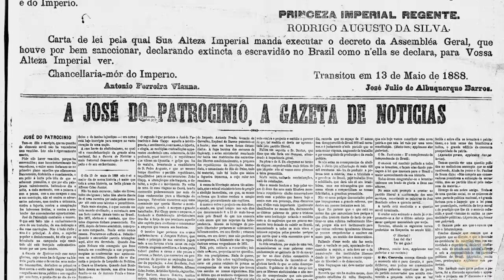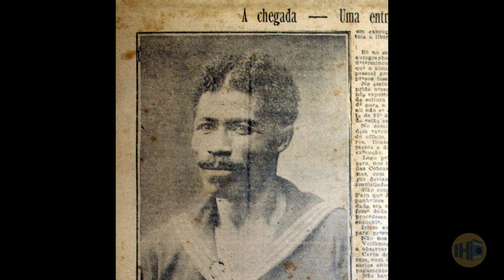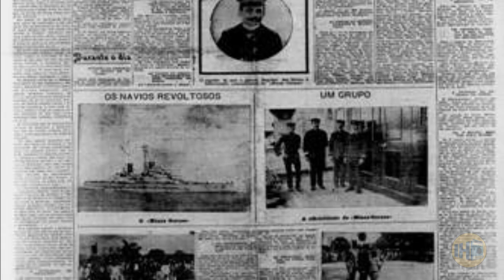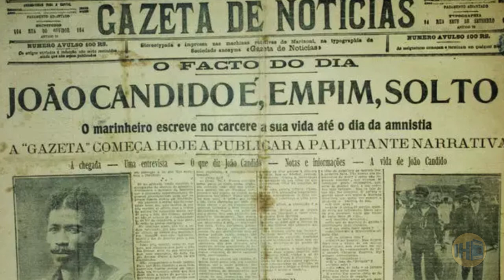A Revolta da Chibata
A Revolta da Chibata foi um levante organizado por trabalhadores da Marinha brasileira contra os castigos físicos, baixa remuneração e péssimas condições de trabalho e alimentação a que os marinheiros eram submetidos. Enquanto os altos cargos da Marinha eram ocupados por uma elite branca, os marujos eram, em sua maioria, descendentes de escravizados e eram tratados como se ainda vigorasse o regime de escravidão.

O castigo aplicado ao marinheiro Marcelino Rodrigues de Menezes serviu de estopim para a revolta e, em 22 de novembro de 1910, eclodiu o conflito. Liderados por João Cândido Felisberto, conhecido como o Almirante Negro, cerca de 2.300 marinheiros tomaram o controle de três embarcações e exigiram modificações na legislação penal da Marinha e melhores condições de trabalho.

Confira conosco o desenrolar desse importante episódio da história do Brasil.

Narração: José Antônio Soares
Texto: Joel Paviotti
Revisão: Adriana de Paula
Edição: Fernando Zeneratto
Thumbnail: Fernando Zeneratto

Não Clique.

Acesse o link abaixo e se cadastre no Kindle, e tenha milhares de e-book na palma da sua mão
Experimente 30 dias grátis:

Amazon Music Unlimited – Experimente 30 dias grátis:

Aproveite Frete GRÁTIS, rápido e ilimitado com Amazon Prime: